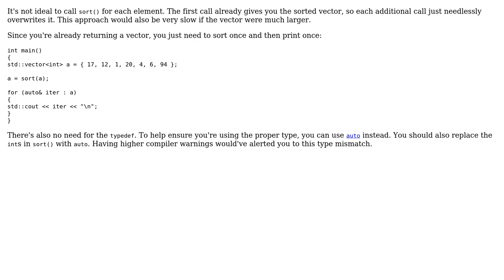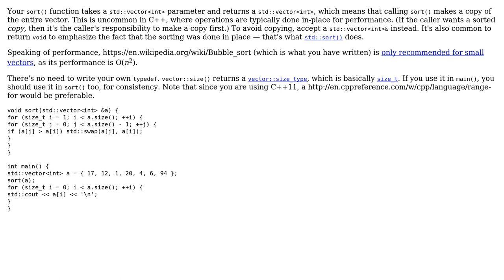Code Review: Vector Sort Function (2 Solutions!!)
Code Review: Vector Sort Function

With thanks & praise to God, and with thanks to the many people who have made this project possible! | Content (except music & images) licensed under CC BY-SA | Music | Images & others | With thanks to user Jamal user Archie Gertsman user 200_success and the Stack Exchange Network Trademarks are property of their respective owners. You are responsible for your own actions.